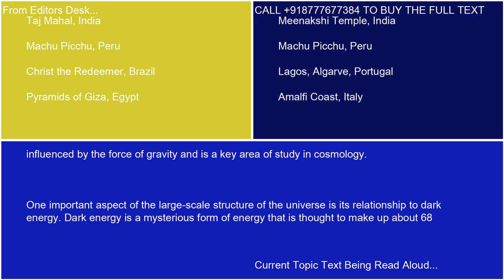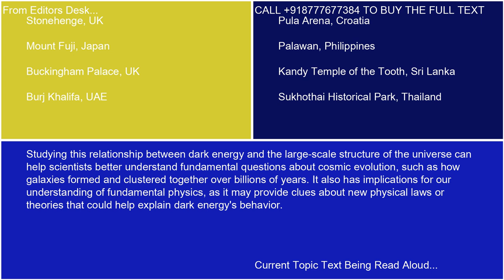Largescale structure of the universe and its relationship to dark energy